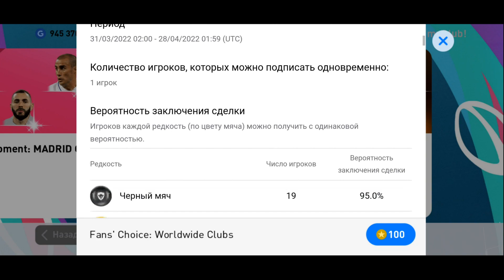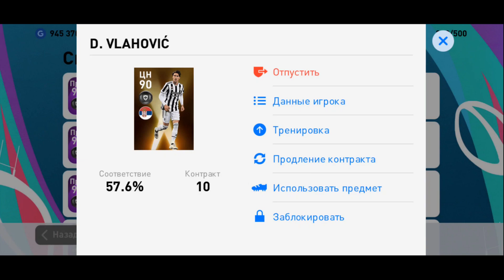😱НеРЕАЛЬНАЯ Команда Года😱в PES Mobile 2021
Конами нам выкатили игроков которых выбрали фанаты PES Mobile 2021, и по сути это самая нереальная команда года которая была за все время в ПЕС Мобайл 2021. Только с рейтингом 100 тут аж 5 игроков. Короче имба на имбе. Будем открывать.